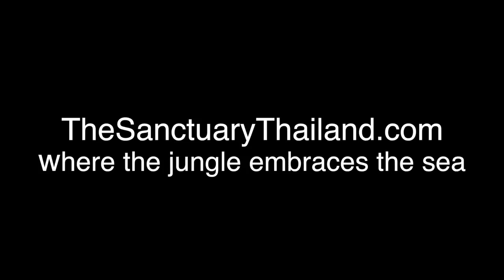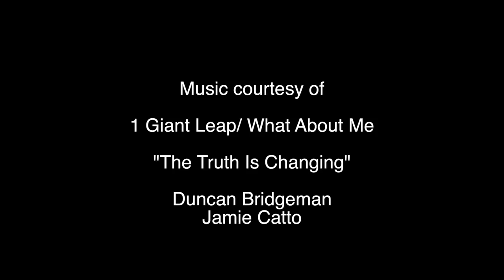The Sanctuary Where the Jungle Embraces the Sea Koh Phangan Thailand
The Sanctuary from the air!!